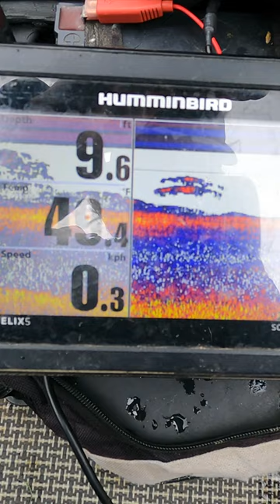Spring brook trout fishing with Fosco Fishing Lures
Greg and I head out on the canoe early in May, 2023, for some spring brook trout action. No big ones, but plenty of action! Finding shallow weedbeds and depths of 8 to 9 feet adjacent to weedbeds was the key on this day.